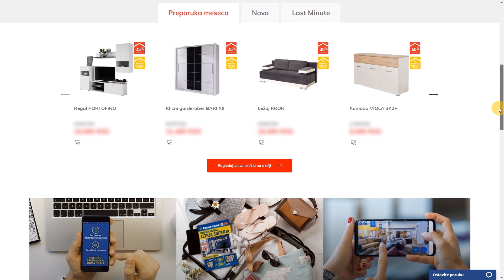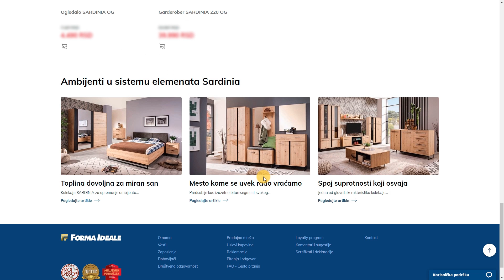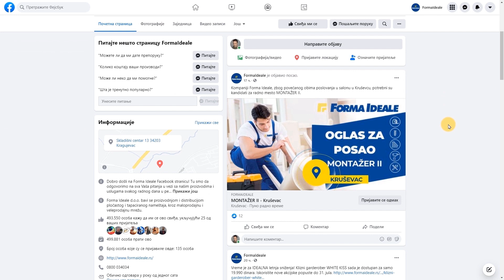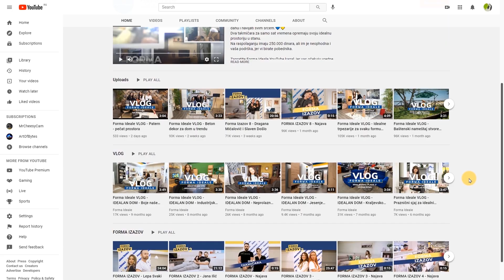Video uputstvo za kupovinu u internet prodavnici 2022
Uputstvo za korišćenje internet prodavnice.

Prednosti kupovine u Internet prodavnici Forma Ideale:
-Jednostavna montaža uz osnovni alat
-Veoma jednostavan proces registracije i kupovine;
-Besplatna isporuka na teritoriji cele Srbije.

Uslove isporuke i montaže prilikom kupovine u internet prodavnici Forma Ideale možete pogledati na

Našim kupcima omogućili smo podršku operatera za sva pitanja i pomoć pri kupovini.

Dostupni su vam naši operateri na sledećim brojevima telefona:
034 / 617-0301;
034 / 617-0302.